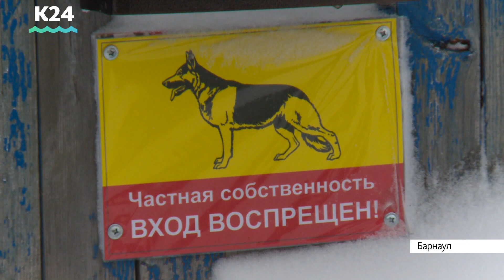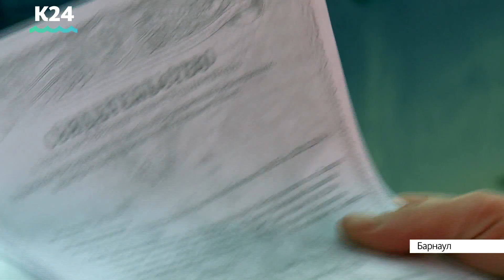Жительница Барнаула не выпускает соседа из собственной ограды